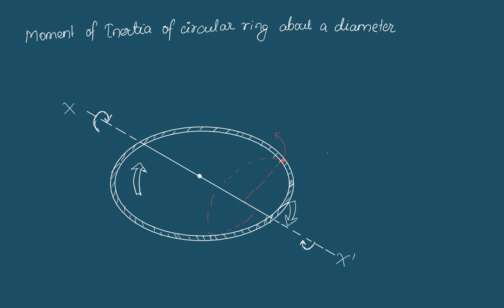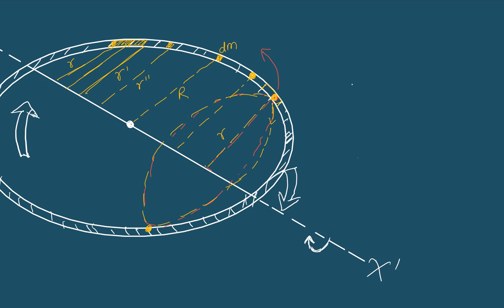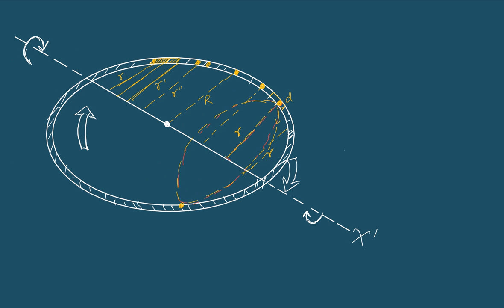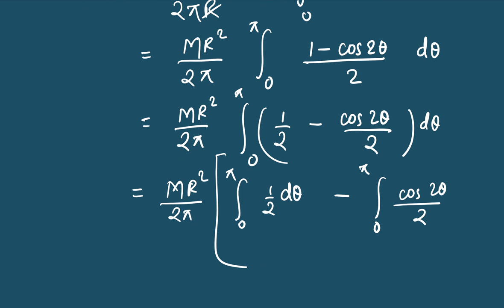MOI of Ring About Diameter by Integration Method | Unit 9 Rotational Dynamics | Grade 11 Physics